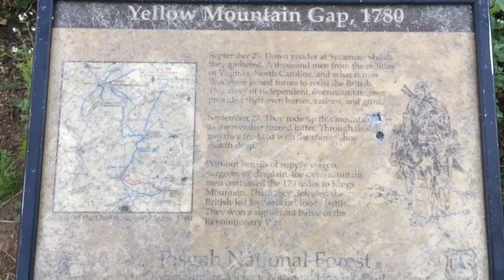Day 33 Sara on the Appalachian Trail 2014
Overmountain Shelter to Mountaineer Shelter .